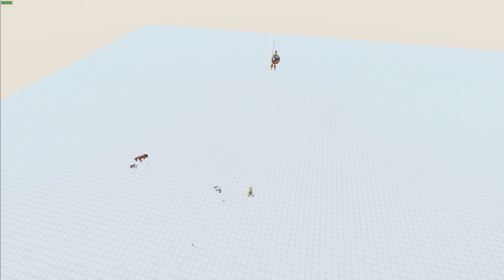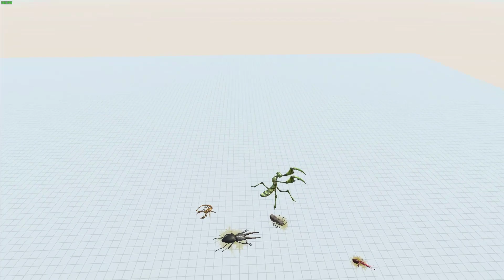⚡ All Units Falling - 🦖 Animal Revolt Battle Simulator ARBS 🦕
My favorite dinosaur battle simulator game.

ARBS: Animal Revolt Battle Simulator is one of the best games.

This is physics-based, sandbox battle simulator where you can create and watch funny battles between all sorts of creatures such as humans, mammals, dinosaurs, and even fantasy beasts! Or join the battles yourself and blow up the ragdoll monsters with some powerful weapons!

Download and play on your pc.
Simulate Epic Battles Between Animals, Including Humans.

There are so many dinosaur games but this is my favorite.

Note: This game was developed by VDimension